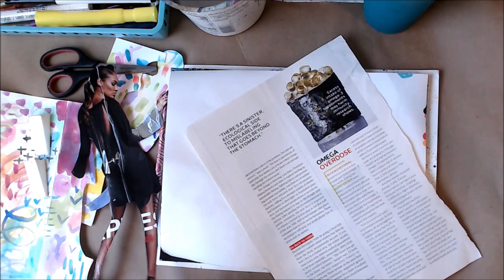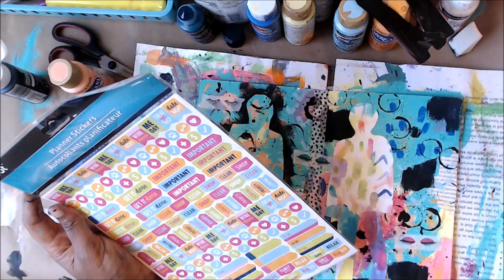How to use handmade Magazine masks/stencils on an art journal page/ Art Journal & chat with me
In this video, we will learn How to use our handmade Magazine masks/stencils on an art journal page. Art journal for beginners. Easy art journal techniques

The Music Featured in my videos  was create  by the fabulous Jasper Sawyer used with permission

Are you an Art/Craft company? Want your product reviewed?